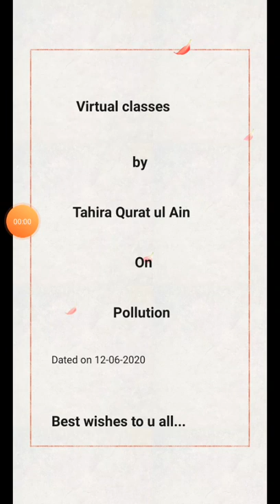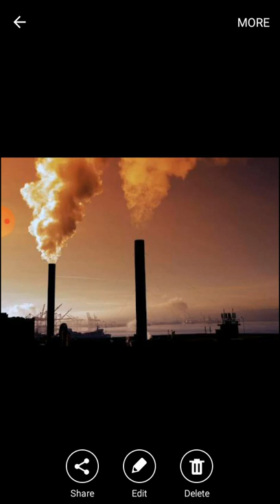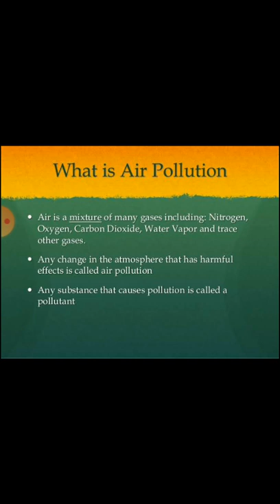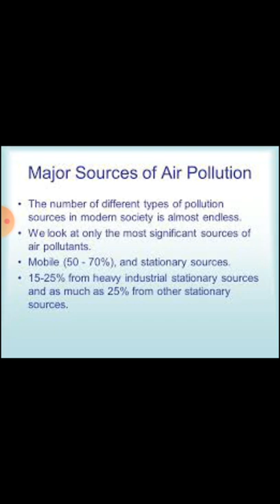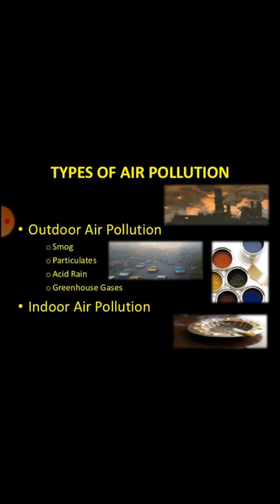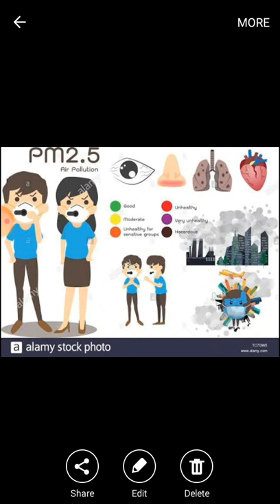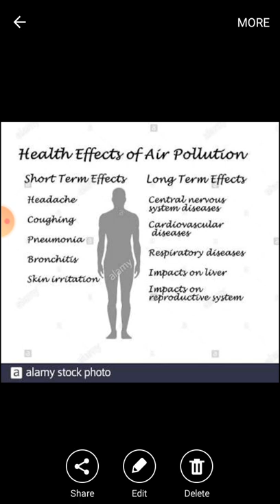Pollution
By qurat ul Ain